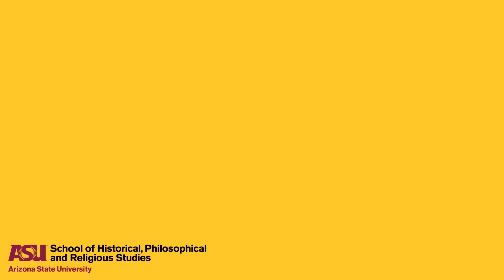Get to know Curtis Austin: Hobby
Associate professor of history Curtis Austin discusses a hobby of his.